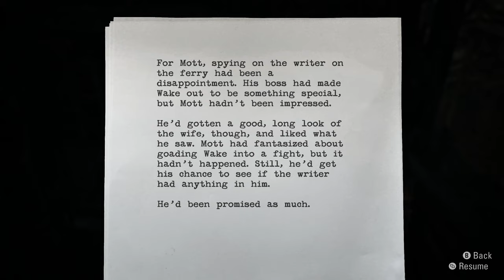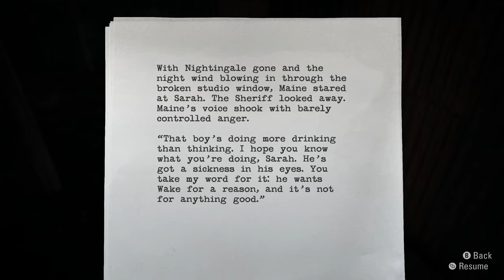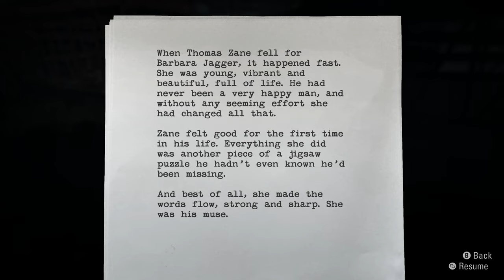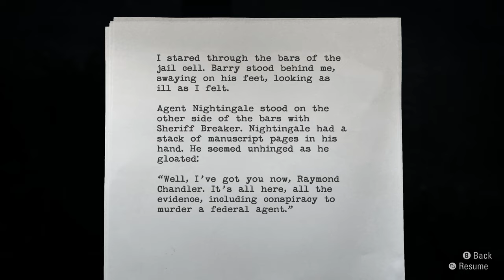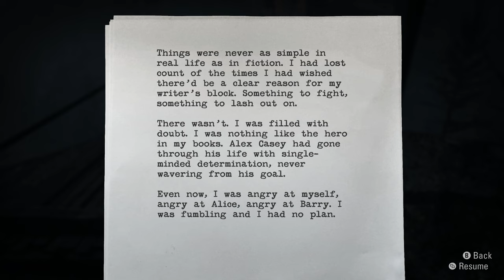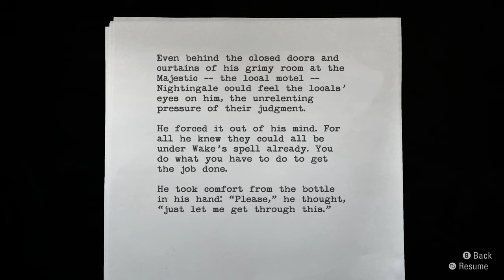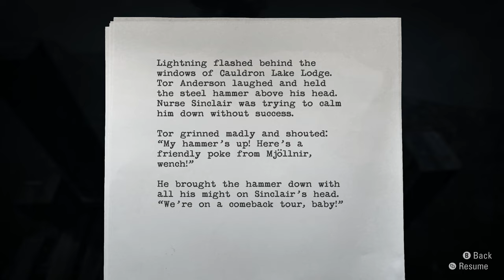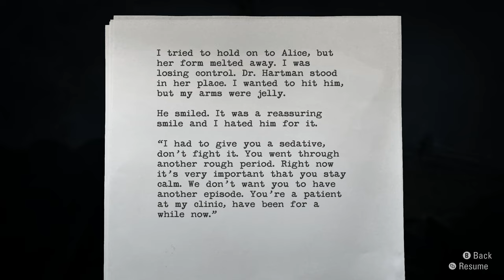Running From the G-MAN! ~ Alan Wake Remastered Part 5